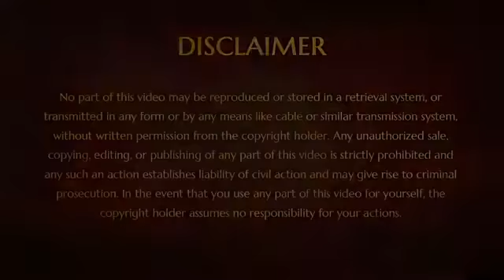Powerful Third Eye Initiation || IA || 24 May 2015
Name Of The Program : Inner Awakening
Session on:  Third Eye Initiation
Date   :  24 May 2015
Venue :  Varanasi, India

In this video Supreme Pontiff of Hinduism HDH Nithyananda Paramashivam guides the participants into ThirdeyeAwakening.